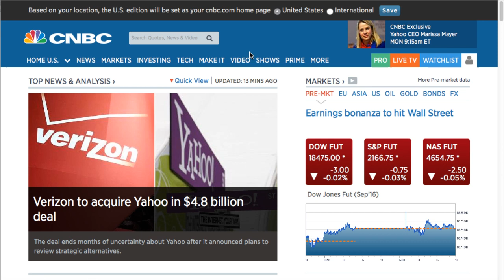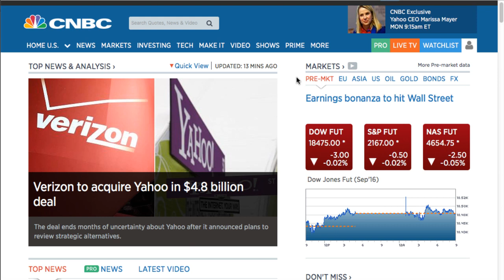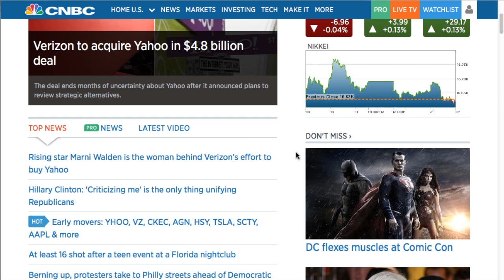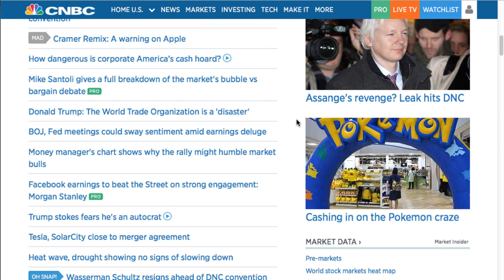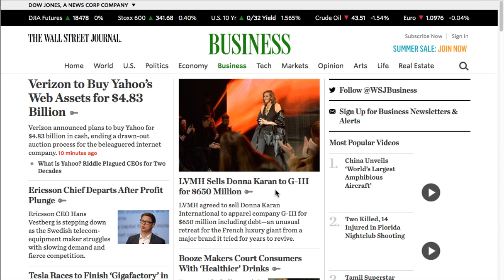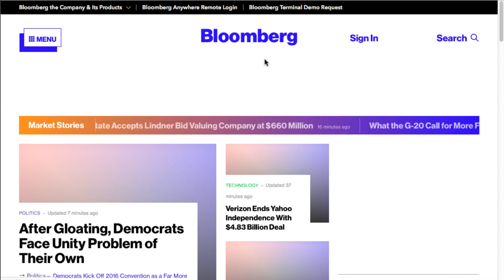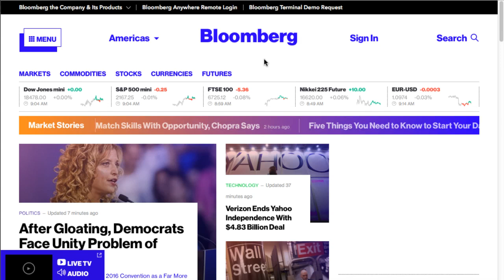Stocks: Business Headline Commentary July 25, 2016 Mon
Some key points:
i have indian followers, i have chinese business followers, Yahoo, Verizon, Donna Karen, Oil, Gold, Asian Markets, Nintendo, McDonalds Japan, Tesla Model 3

ourcooldude [at] gmail [dot] com